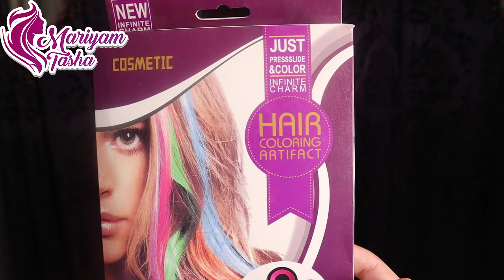Maine daraz se Hair Colour chalk Mangwaya he😜😝